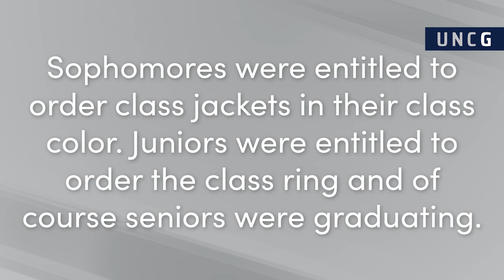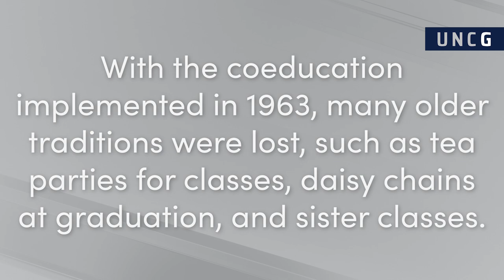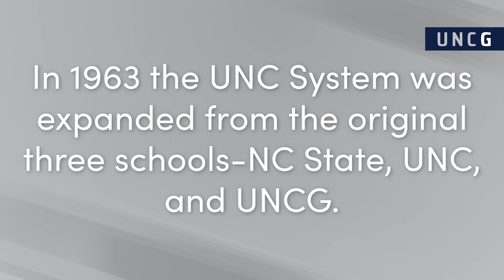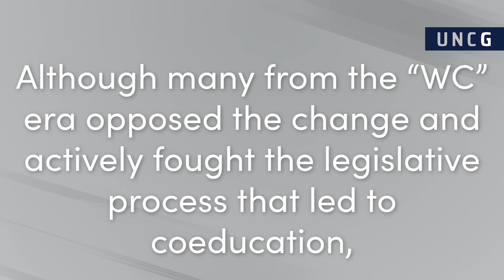UNCG Traditions Walk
Virtual SOAR 2020: Learn about some of campus's oldest and strongest traditions.